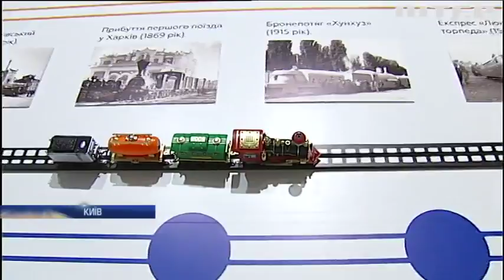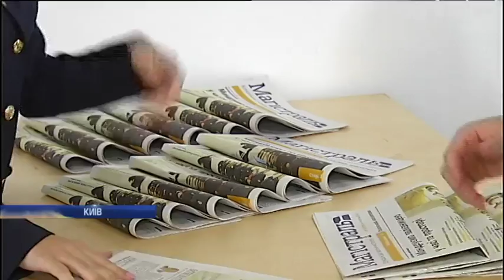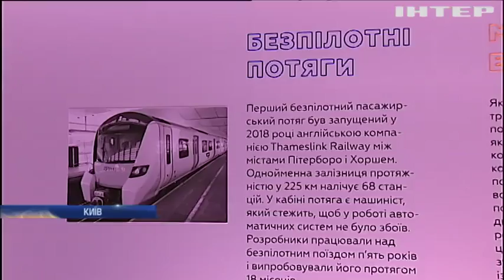До Дня залізничника у Києві відкрили галузеву експозицію у Мистецькому Арсеналі